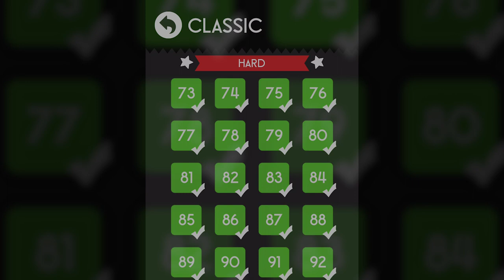Color Switch Classic Mode Hard Levels 73-100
Classic Hard completed without using a single continue. If you are stuck on a level this is your key to unlock the secret of the next obstacle or see how close you are to the finish line.

00:00 Hard Start
00:21 Level 073
00:56 Level 074
01:32 Level 075
01:45 Level 076
02:08 Level 077
02:24 Level 078
02:44 Level 079
03:00 Level 080
03:13 Level 081
03:22 Level 082
03:49 Level 083
04:09 Level 084
04:36 Level 085
06:31 Level 086
07:14 Level 087
07:29 Level 088
08:07 Level 089
08:53 Level 090
09:14 Level 091
11:12 Level 092
11:18 Level 093
11:56 Level 094
13:05 Level 095
13:23 Level 096
13:36 Level 097
13:56 Level 098
14:12 Level 099
15:39 Level 100
15:52 Hard Complete